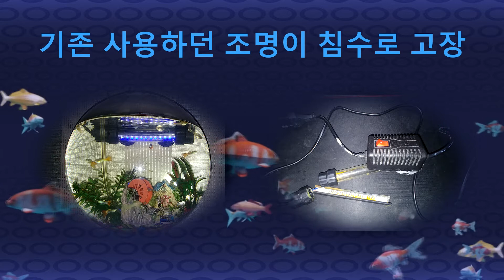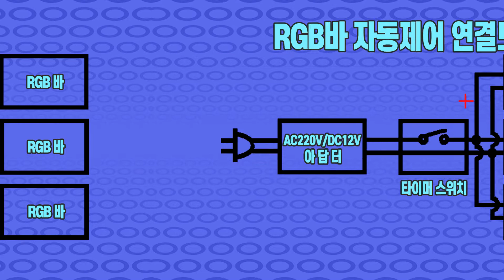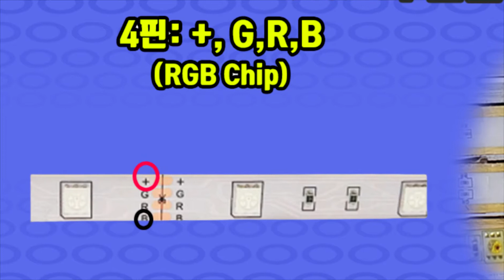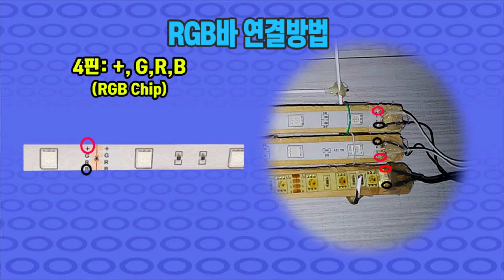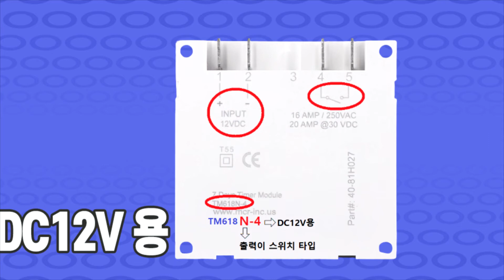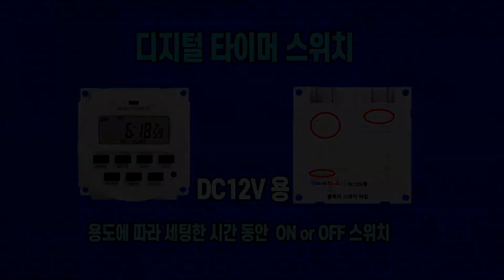DIY 어항조명 자동화 - 관상어에게 수면시간 주기 [스마트홈 만들기]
1.아침에는 자동ON,심야에는 자동OFF, 수족관조명 만들기입니다.
2.추가설명 및 위의 관련 참고영상은 아래의 더보기를 눌러 주세요.

심심할때 스마트홈 만들어요.